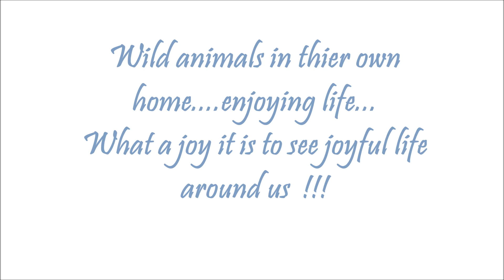Whale Watching tour, Gloucester MA.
One hour from Boston MA.